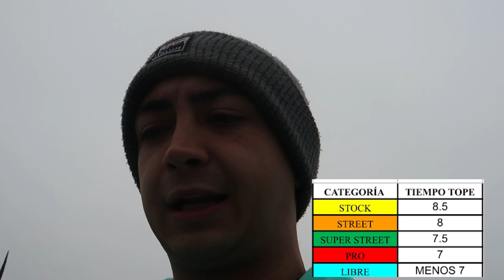NUEVO RECORD DRAG 201MTS! // TIME ATTACK CHILE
El domingo pasado hubo Codegua y nuevamente me toco trabajar dentro de la pista!. Una verdadera locura lo vivido en el autódromo, ver los autos más rápidos de chile a menos de 2 metros es algo difícil de explicar jajaja.
Lamento no poder haber subido videos de las otras categorías pero no me daba el tiempo para poder grabar más. :(
Aguante el TIME ATTACK por seguir haciendo estos eventos donde todos podemos compartir y disfrutar!
Felicitaciones a los ganadores de cada categoría!